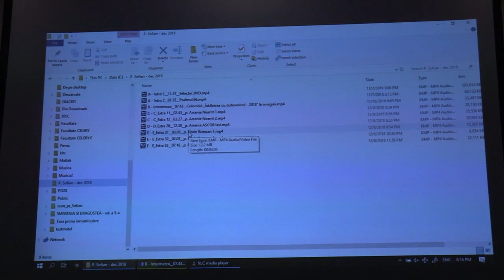(18) Pr. Gheorghe Holbea - Moderare întâlnire - Pr. Arhim Sofian Boghiu (2018.12.09)